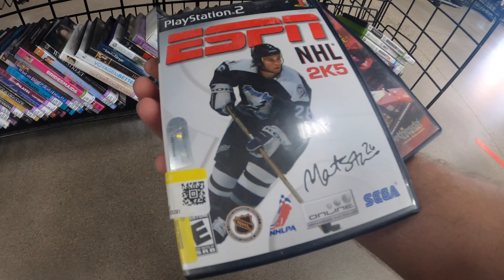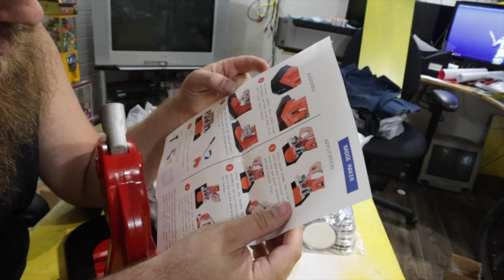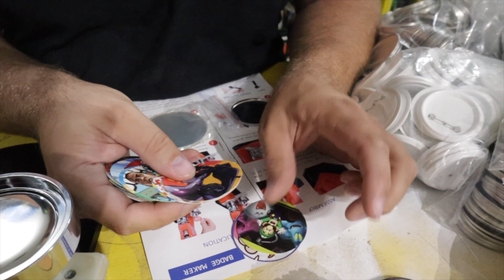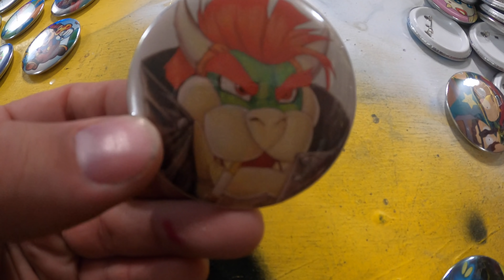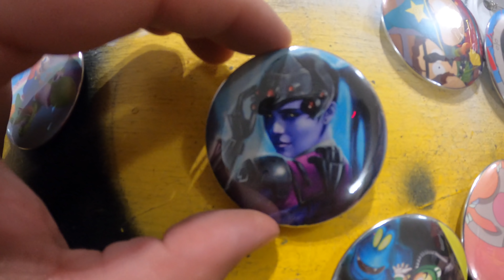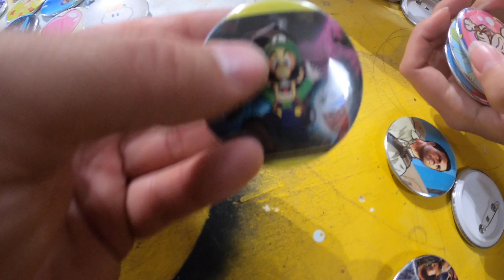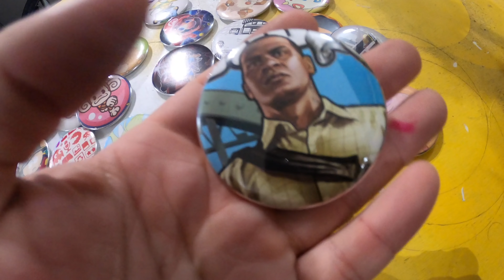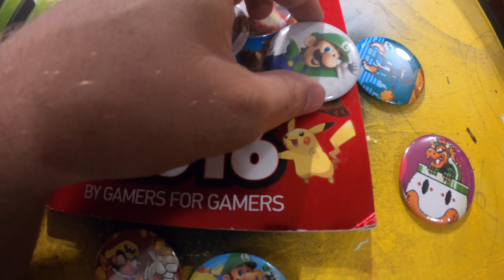IT'S FINALLY HERE!! | Live Video Game Hunting | Live Thrifting